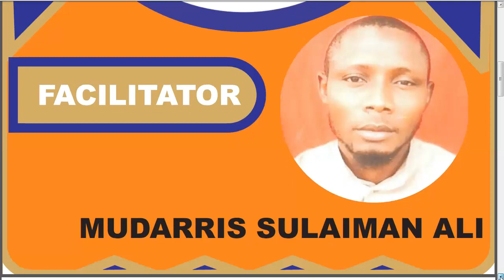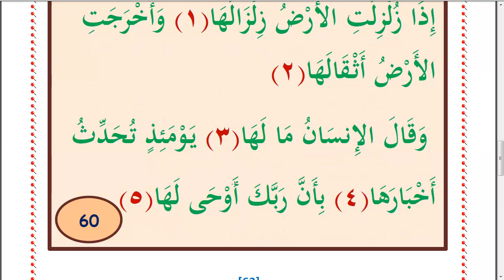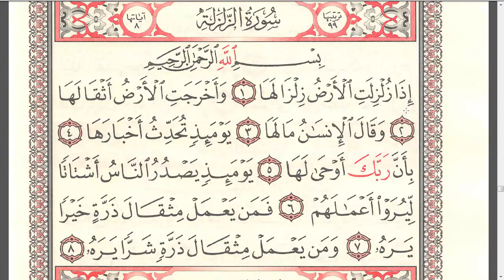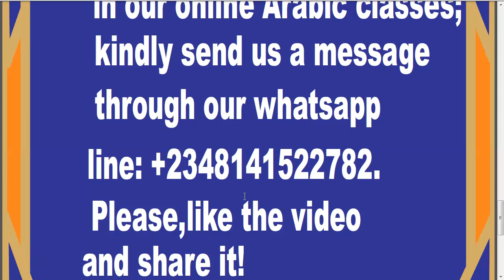Suratu Zalzalah Verse 1 - 5 Part: 59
Our contents develop viewers spiritually and academically